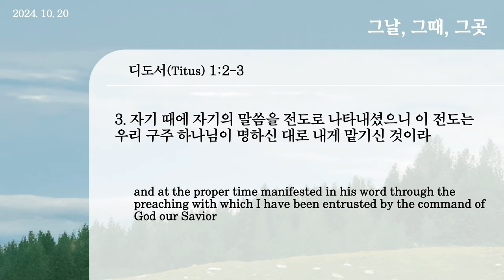20241020 대구하나교회 1부예배(그날, 그때, 그곳,딛1:2-3) / 那日、那时、那地（多1：2-3）